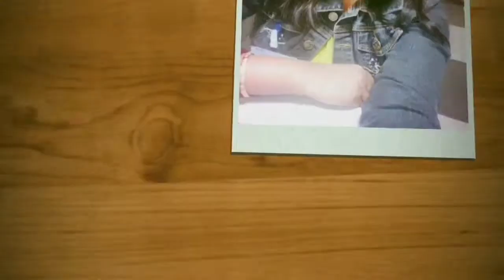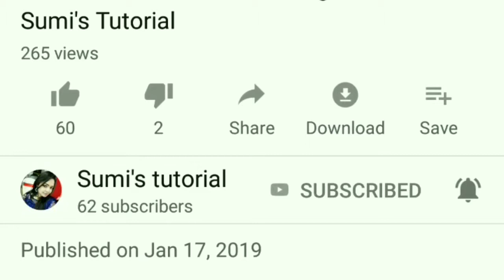How to choose right sunscreen?/ Best Sunscreen For Oily Skin.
Lakme sun expert lotion
Lakme sun expert gel
Lotus sunscreen

Sumi's Tutorial is a Indian makeup , beauty, style, fitness and lifestyle video platform for everyone.Tune in daily for the latest and trendy makeup tips , healthcare, fashion ideas, daily lifestyle hacks, interesting diy videos and much more .